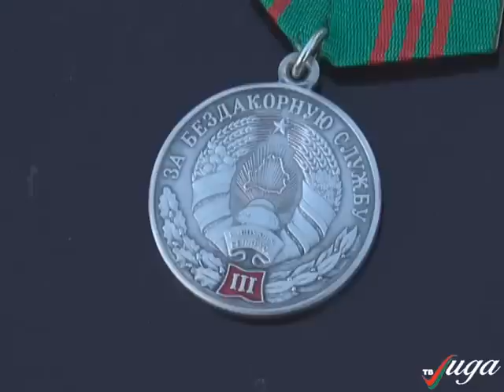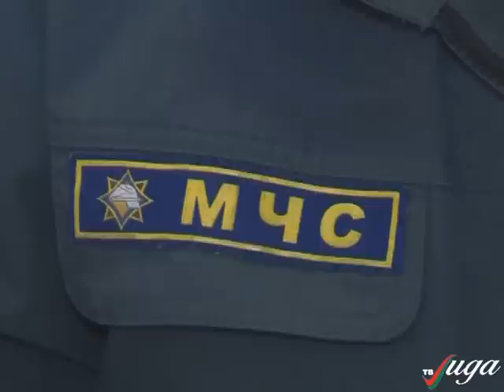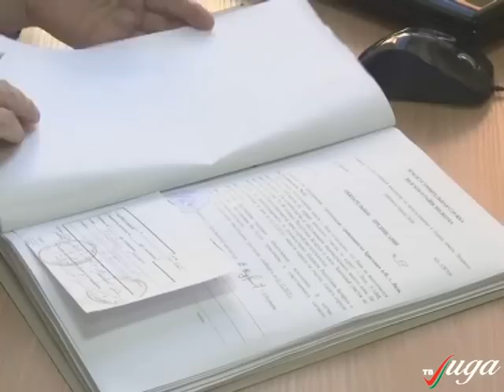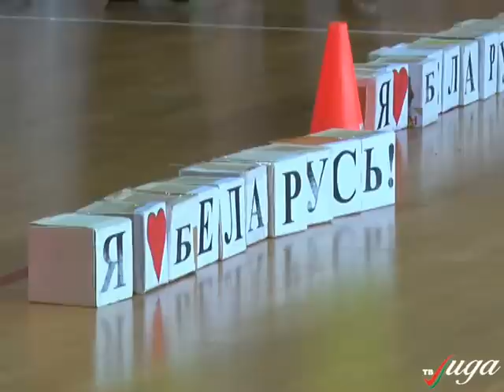Программа "События" от 02.12.2015